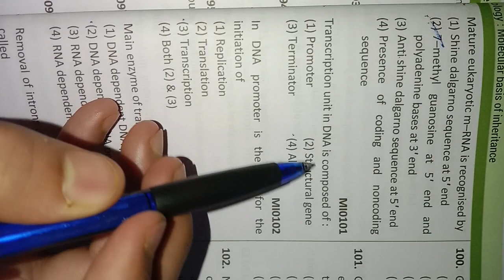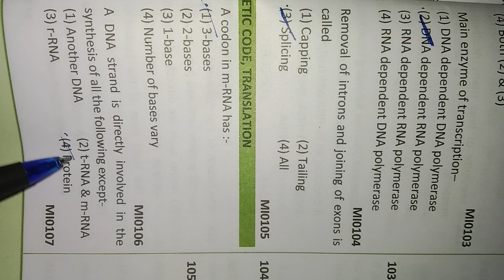NEET PRACTICE QUESTION BIOLOGY✨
thankyou 🙏🏻